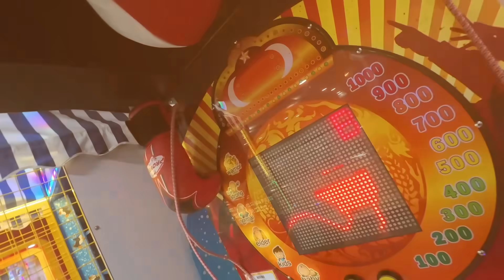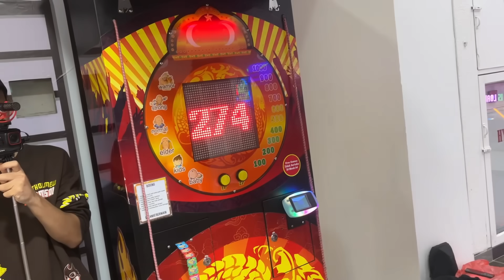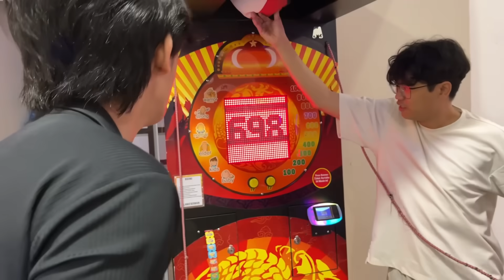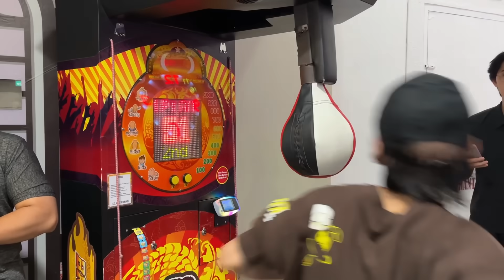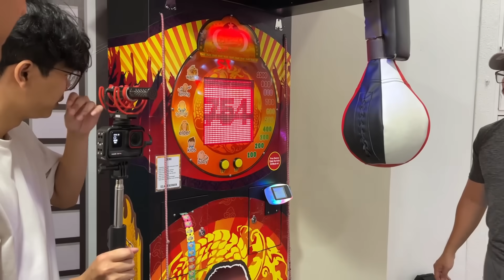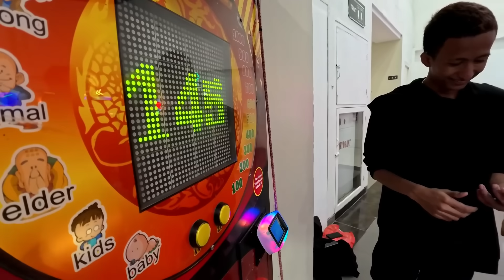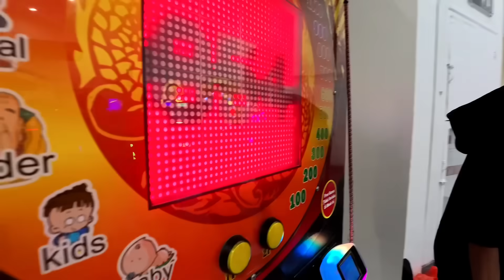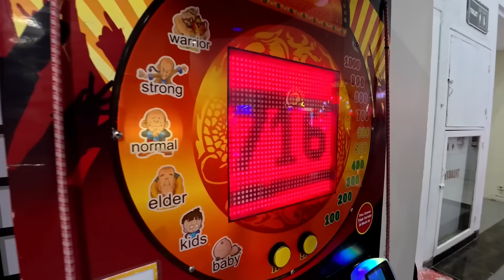Brutal Pukulan Terkuat X Jaya Esport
Kalian mau top up game murah dan terpercaya? GAS TOP UP DI TOBRUT, TOP UP BRUTAL!!